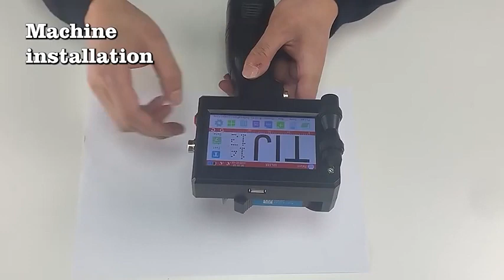Multiple applications of handheld inkjet printer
For sale : Handy inkjet printer
Handy inkjet printer print MFD , EXP ,Text, Price, MRP , MFD , EXP date , Barcode , QR code , Batch number SN , Image , Logo on curved surface product :glass bottle , paper bottle , water cup , plastic matte bottle , aluminum cans ,metal jars,

Handy inkjet printer print MFD , EXP ,Text, Price, MRP , MFD , EXP date , Barcode , QR code , Batch number SN , Image , Logo on surface product : Metal box , aluminum box , plastic box , PVC sheet , paper box , paper sheet , carton box

Support 25 languages